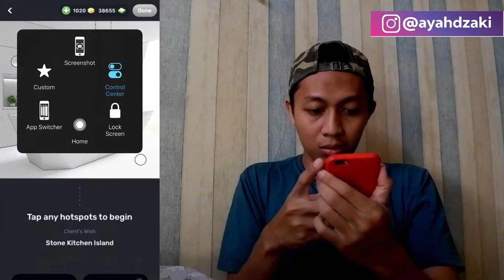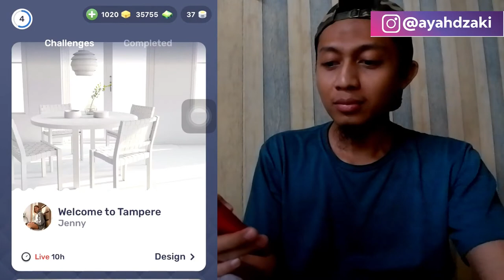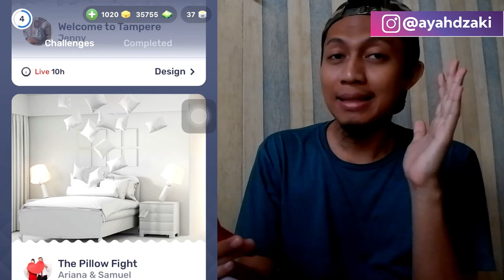REDECOR LAGI, RENOVASI DAPUR ORANG KAYA, MAHAL BENER!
Pas lagi renovasi dapur orang kaya, eh dolar gue abis, jd renovasi seadanya dah. sebel juga.

Terima Kasih.